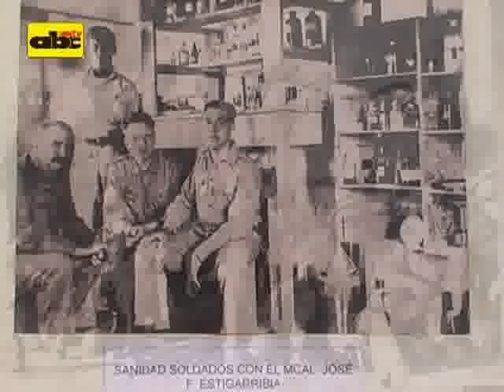Rinden homenaje a Héroes de la Guerra del Chaco